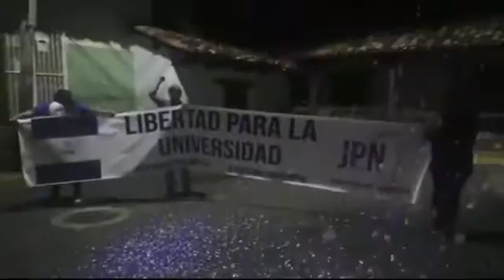Universitarios expulsados, asesinados, encarcelados y exiliados por protestar contra OrtegaMurillo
🎴Juventud Política nicaragüense, conmemora el día nacional del estudiante. ➡️52  estudiantes de universidades públicas, han sido expulsados por oponerse a prácticas políticas de la dictadura. Así mismo, decenas han sido asesinados, encarcelados y exiliados por protestar contra el régimen desde 2018👇